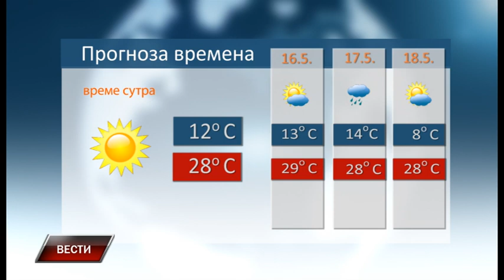Vesti 14 5 2022